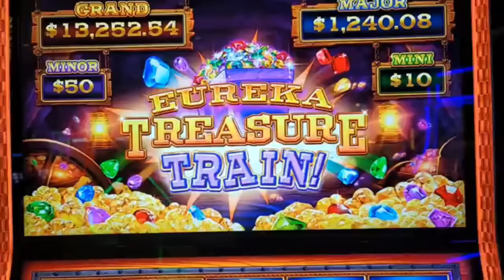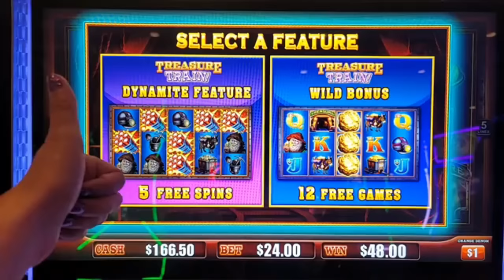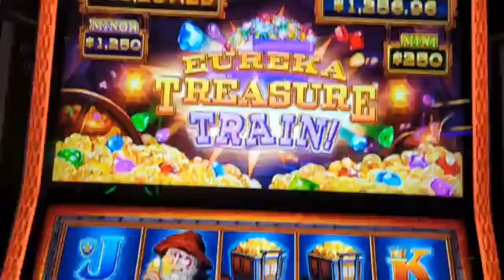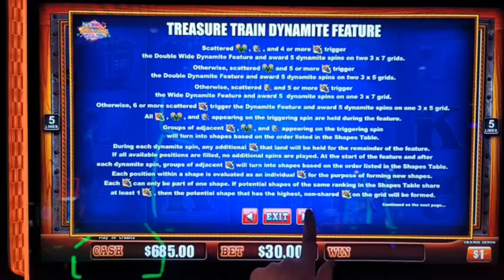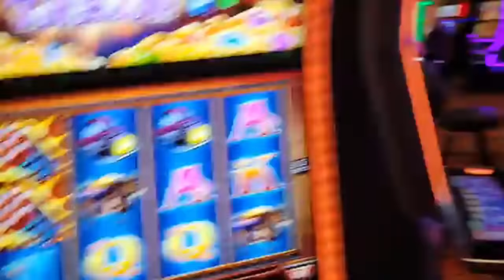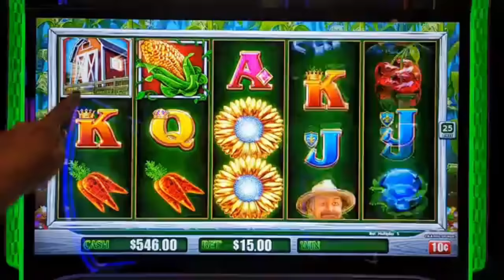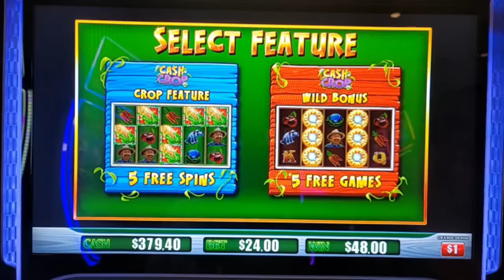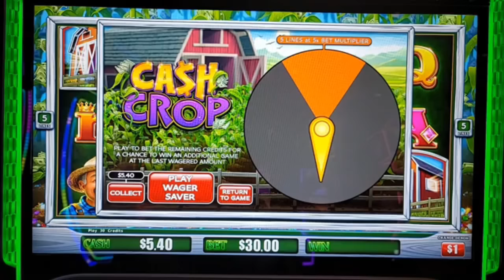OMG Another NEW VERSION of LOCK IT LINK & It's CORN!!!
I went LIVE on Facebook while I was at the casino and played some NEW NEW slot machines... Some of them I never even seen before 🤯
Lady Luck HQ is at the Four Winds Hotel & Casino in IN. Today we are playing on a bunch of new slot machines some are High Limit Slot Machine. This is the Lock It Link Riches new games and it is CORN.. LOL.. We land a few bonus games and have a fun time trying to figure out these new games. I am with my mom  @LuckyLou Slots  and we are just having a blast!!

👀 Want to see more live slot play from lady luck slots on her slot channel --- YOU MUST WATCH THIS NEXT! OMG! THERE'S A NEW VERSION of LOCK IT LINK & It's AMAZING!!!

VEGAS JACKPOT CASINO big win live slot play at casino